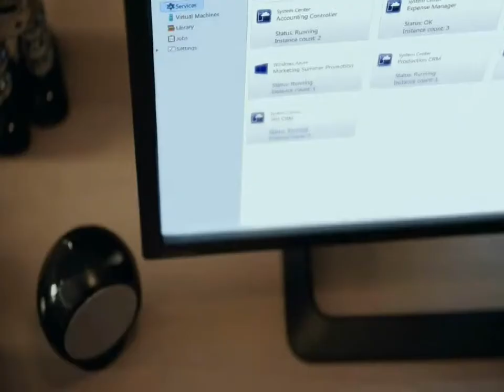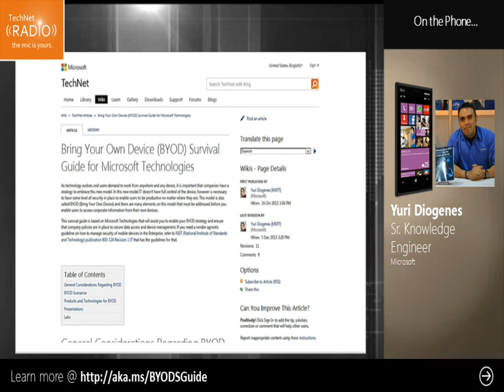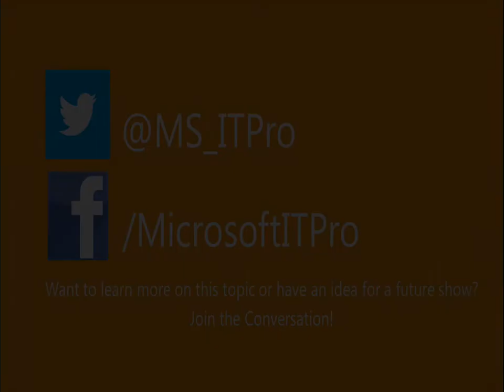TechNet Radio, Part 1 Understanding BYOD, What it Means for My Company